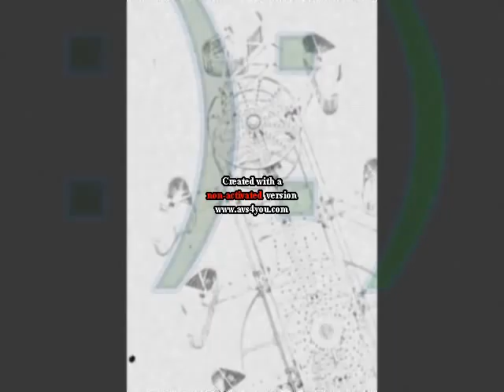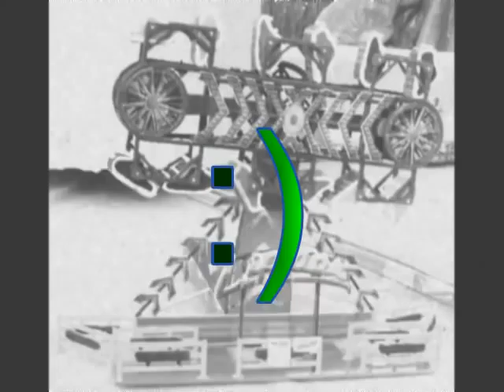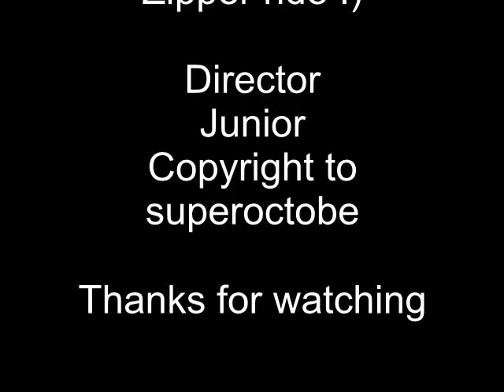the zipper ride is awesome and the ride of my life time maybe your life time to talk about people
the scarieness